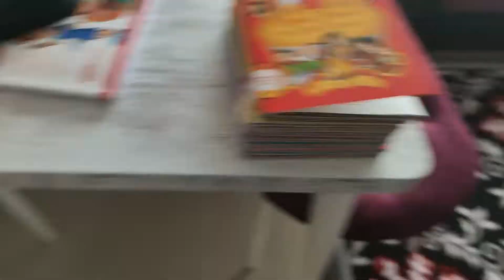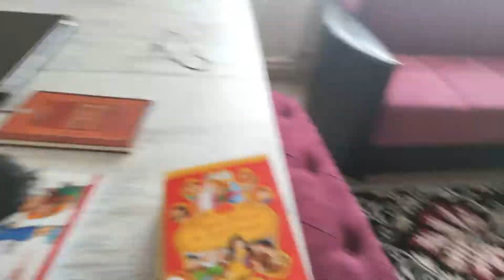Oskar ali evde futbol maçı oynuyor.Eğlenceli çocuk videosu.Funny video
Çocuğa küçük şeylerden zevk almasını öğreten, ona büyük bir servet bırakmış olur. (Etienne Gilson)

Thank you very much for your support.